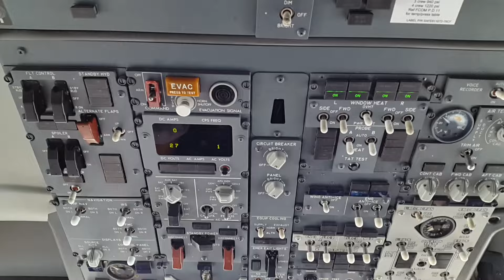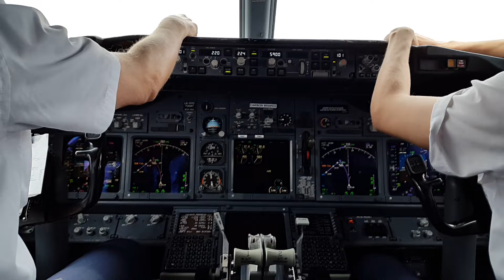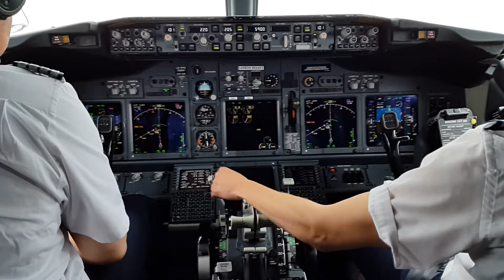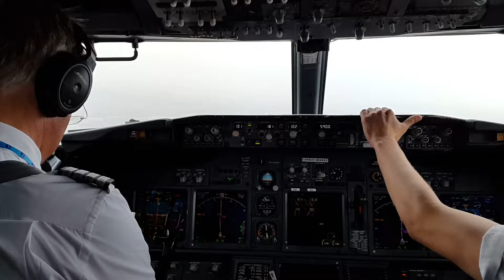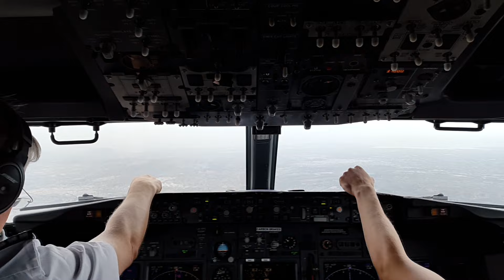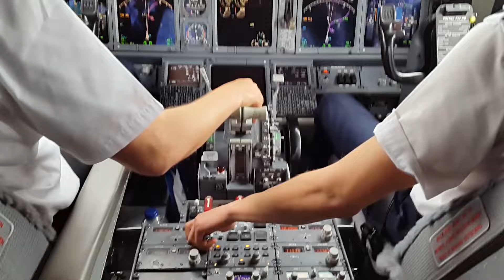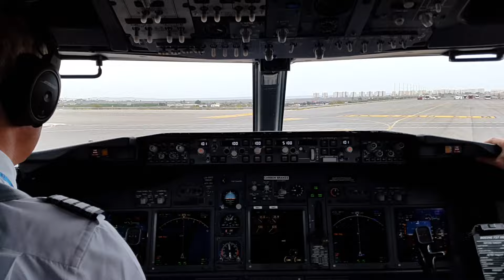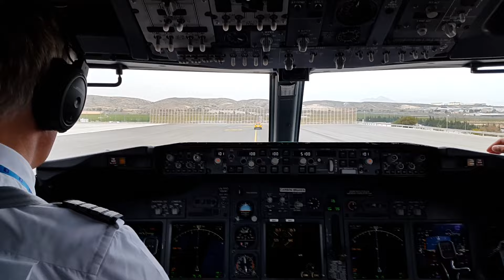Pilot Cockpit View during landing- Boeing 737 - Alicante airport - windy